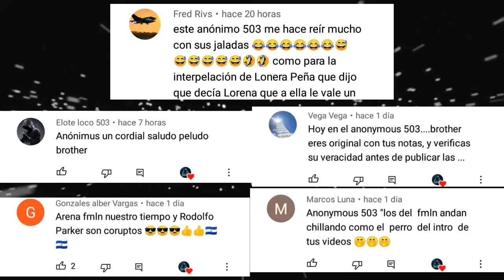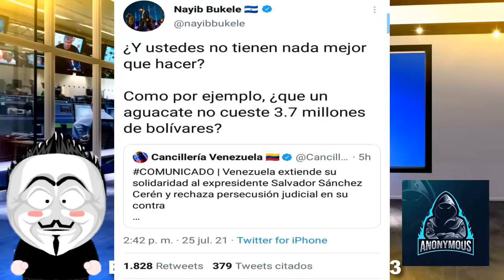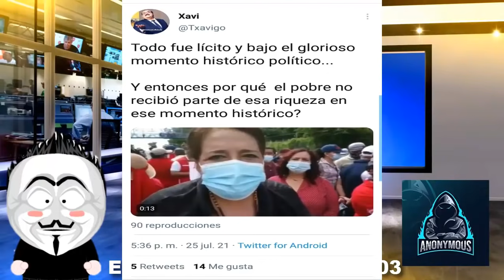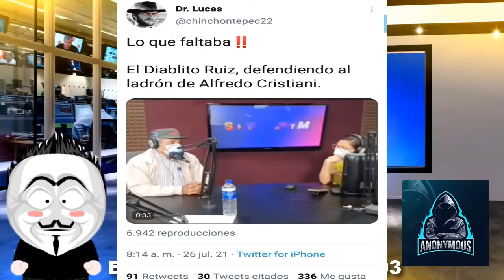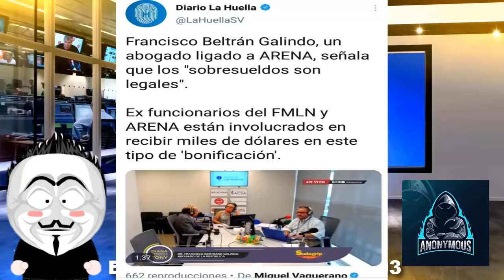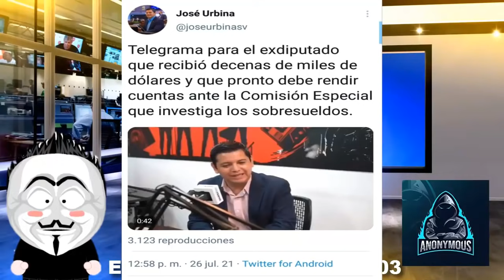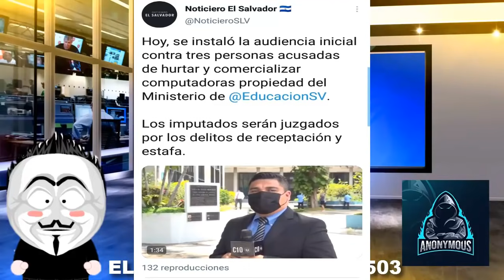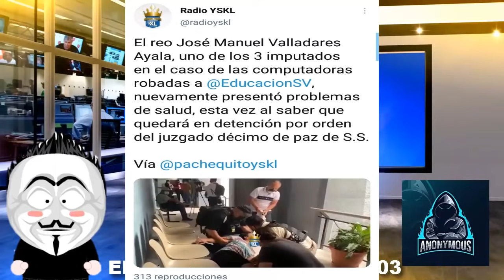Los Del Fmln Tiene Suficientes Energias | ¿Los Sobresueldos Son Importantes?